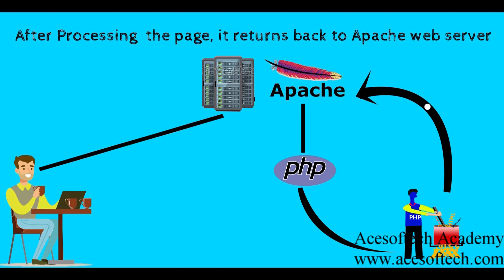How PHP works- Acesoftech Academy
In this video  animation we have tried to  show how PHP works. We have compared PHP web development with real life example.
If anyone interested to do web development course, you can visit this link